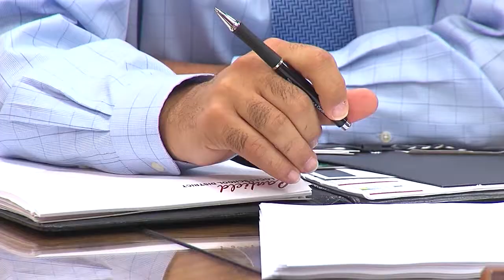Canfield Schools superintendent leaving his position early